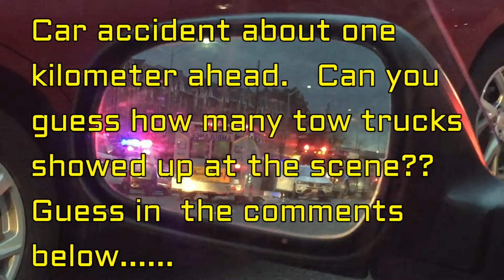How many tow trucks does it take to respond to a car accident in Markham??